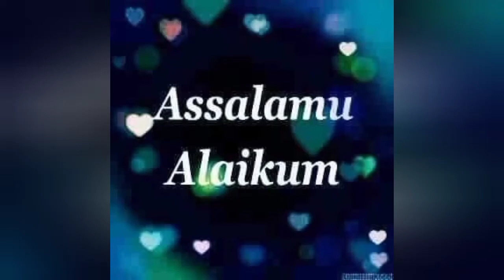Saag k parathay || Saag ki roti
dear viewrs AJ hum apko saag k parathay banana sikhayenge..